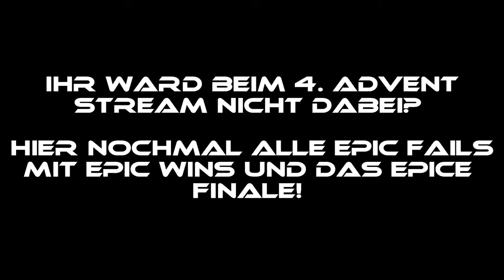Avenged Sevenfold - Hail To The King [Official Music Video]